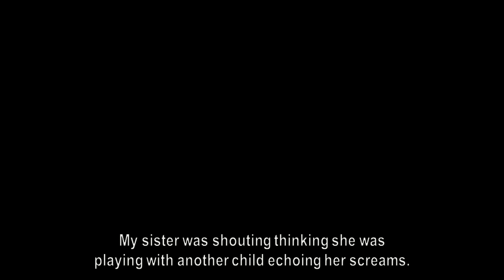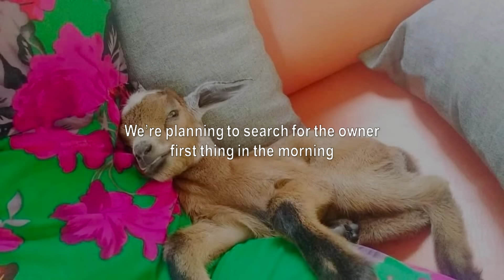Shawarma D. Goat short story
Recently featured by The Dodo, Shawarma D. Goat short story wasn't planned as the first video I'll upload on my channel after years since I was preparing to start this as a music related channel but I really wanted to share this with everyone hoping that it will inspire people to help the helpless unconditionally.

The short backstory of the video I've posted as requested by some. This video is a series of short portrait clips I took with my phone and photo snaps with captions. Meet Shawarma, a lost kid we found trapped in a pit and reunited with his herd after 24 hours.